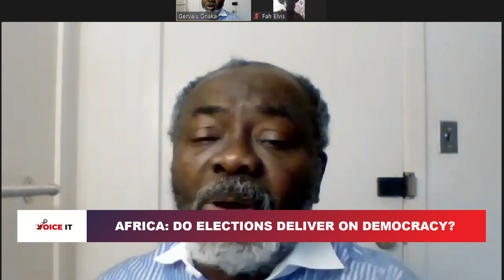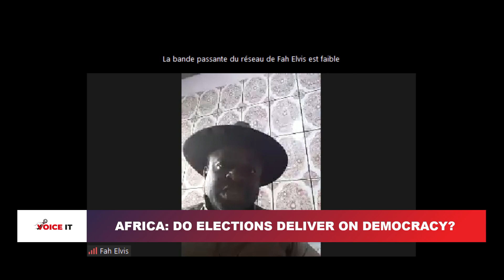VOICE IT DU 24 08 2022